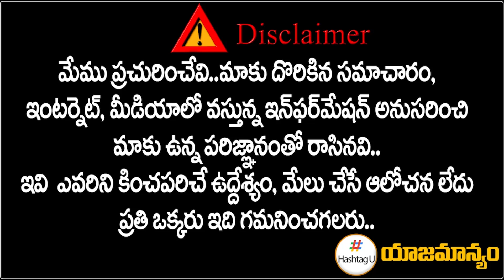రేవంత్ మరో విజయం.. కాంగ్రెస్ లోకి వరుస చేరికలు | Huge Joinings In T Congress | Revanth | HashtagU